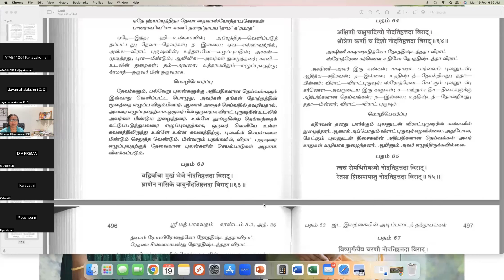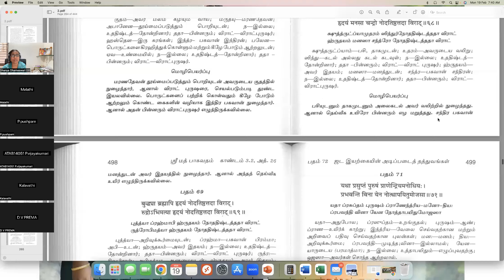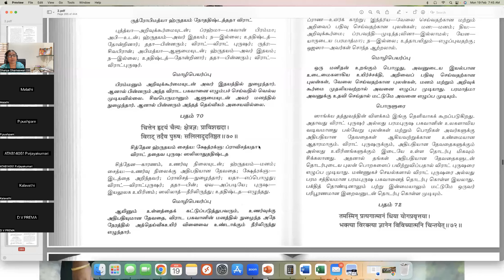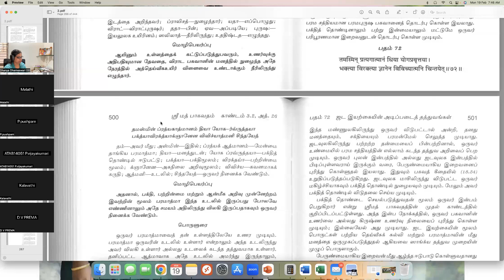SB- 3.26- TAM6.30AM- Feb 19- By Dhanya Dhameswari mathaji